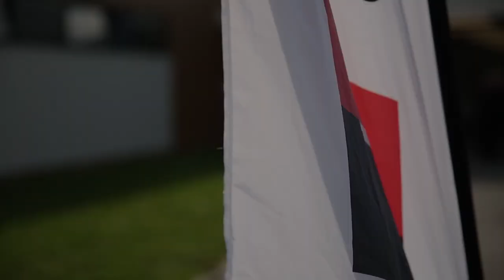REPORTAGE - Clip Musical SCO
Clip musical de la rencontre avec Sylvain Marconnet

Réalisé par Louise Portier Vidéaste